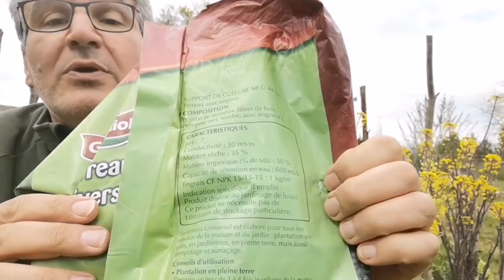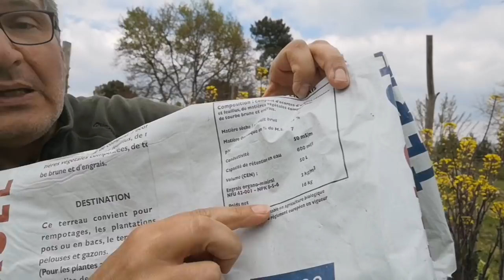5 engrais bio et gratuits pour booster ses semis + doubler sa production de tomates !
Quels engrais permettent d'améliorer le développement des semis ?

Comme on me dit souvent (gentiment) que mes explications sont claires, j'ai essayé d'expliquer dans mon livre "Réussir son potager bio en partant de zéro"  toutes les étapes de la création d'un potager bio.
Ce livre est disponible dans toutes les librairies et sur tous les sites de vente en ligne, voir par exemple

Dans ma boutique en ligne, vous trouverez également les différents outils et produits que j'utilise au jardin ou au potager (et d'autres) en cliquant ici :

Si cette vidéo vous a plu, n'hésitez pas à laisser un petit pouce bleu sous la vidéo et laisser un commentaire.

REJOIGNEZ LE GROUPE FACEBOOK DE LA CHAINE !
Pour discuter entre abonnés de la chaîne et poster les photos de votre potager, c'est